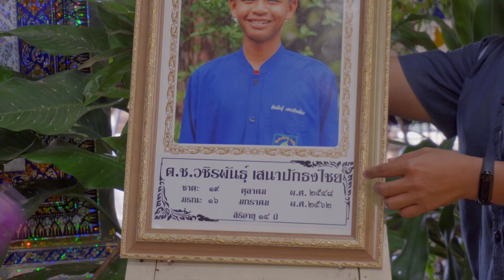mv เพลงอาลัยน้องเนตร วชิรพันธุ์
เพลง อาลัยน้องเนตร วชิรพันธ์ุ
ประพันธ์โดย สมณะเด่นตะวัน
ขับร้องโดย โอ๋ ฆราวาส